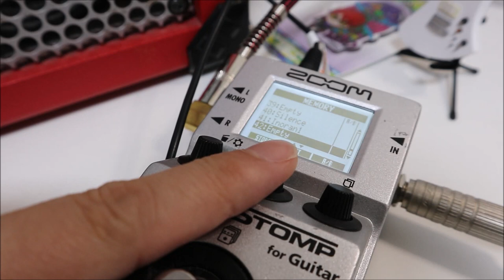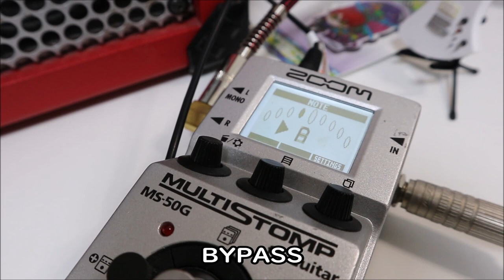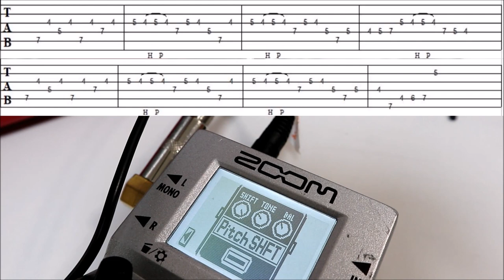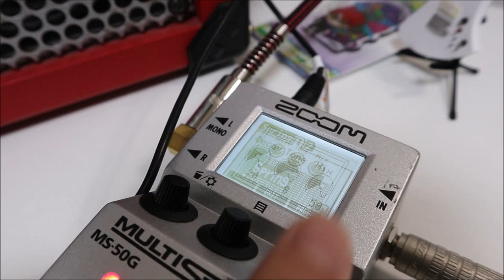布袋寅泰/CIRCUS イントロのTAB&音作り【ZOOM MS-50G】